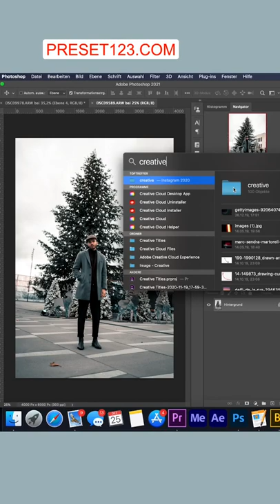Eine kurze Fotoidee für euch 🎄☺️ fototipps weihnachtslook wint